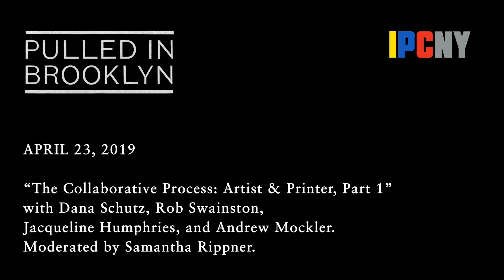The Collaborative Process: Artist & Printer, Part 1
As part of the public programming for our Spring 2019 exhibition Pulled In Brooklyn, IPCNY hosted a panel with artist Dana Schutz and Rob Swainston of Prints of Darkness, and artist Jacqueline Humphries and Andrew Mockler of Jungle Press Editions. The conversation was moderated by the exhibition’s co-curator, Samantha Rippner. This was the first in a series of two conversations exploring how the relationship between artist and printer informs the process of making a print from start to finish. Read more about the exhibition, open through June 15,